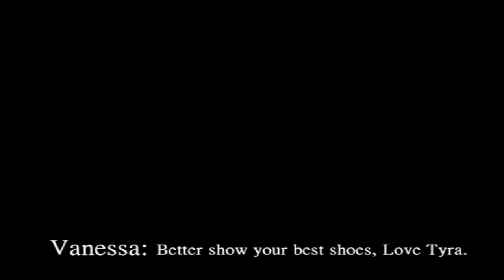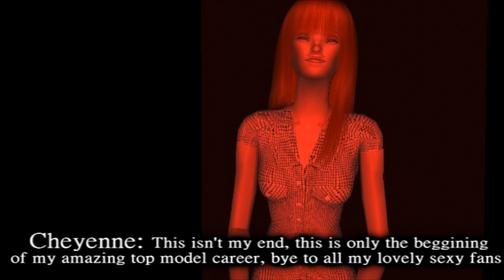SNTM CYCLE 09 EPISODE 4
READ ME BEFORE WATCH

Yay Full Episode, i dont like it at all
Sorry for the creator, i really like her,
Photoshoot Theme: "Bloody Mutants in an abandoned house"
Photographer: Jude Wen

Still in the Running:
Jayn-Grael-Roslyn-Auel-Cheyenne-Dhalia-Vanessa-Ha­nnah-Eli-Rock­­elle­­-­­Allison.

Eliminated:
Ursula-Bre-Taylor

Any commnets and advices will have a good reception .